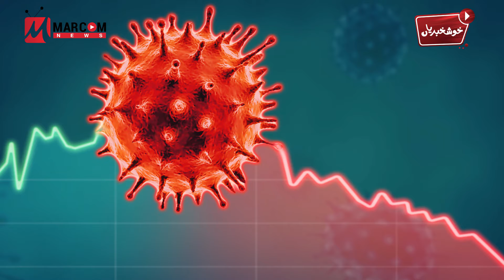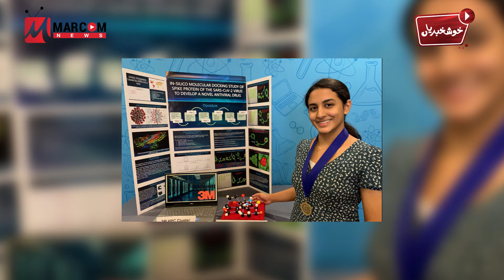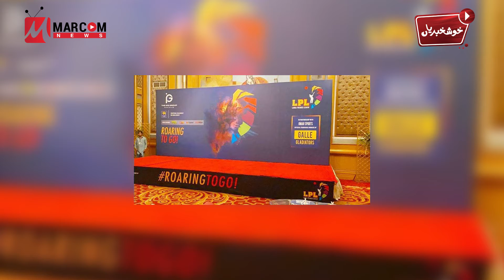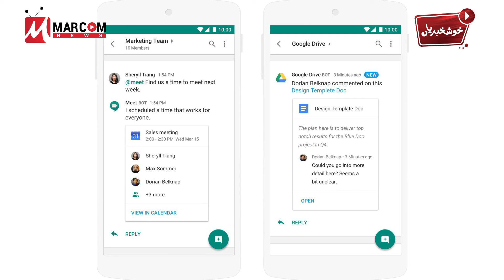Big Good News for Muslims around the World - Khushkhabrian 20th October 2020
Sharing aj ki Khushkhabrian - the daily goodnews segment by MarComNews.